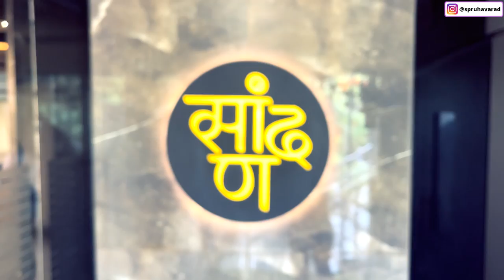खादाडी Episode 5 : Saandan | Pune Restaurant | Spruha Joshi | Food Recipes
सांदण

Address: Off Paud Road, above Digambar Hall, Rambaug Colony, Kothrud, Pune, Maharashtra 411038

Saandan Hotel Menu:

Appetizer :
Kalan
Sol kadhi
Piyush
Tomato Saar

Starters :
Nagpuri spring roll
Kaap

Main course :
Tender coconut bhaji
Kaju ussal
Valaval
Ghavan
Nagpuri Wade bhat mattha

Dessert :
Saandan fanas
Naral Doodh Semiya

Credits
Managed by:
Nachiket Khasnis

Filming & Production Stills:
Shubhankar Havele
Angad Joshi

Hair & Make-Up:
Bhagyashree Patil

Sync & Sound:
Ameya Ghatpande
Harsh K

Editors:
Tanishq Mohite
Soham Kurulkar

Graphics:
Yogesh Dixit

Costumes: Cotton Village

Partnerships & Brand Collaborations: Anurag Pathak
About Spruha Joshi :
Spruha Joshi is an Indian Marathi television, film, and theatre actress. She is also a poet and lyricist for films.